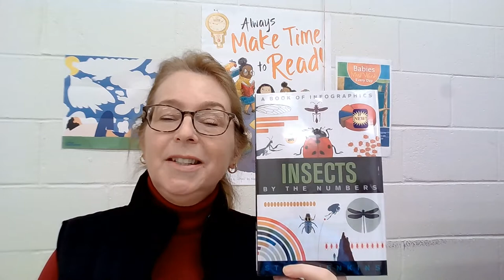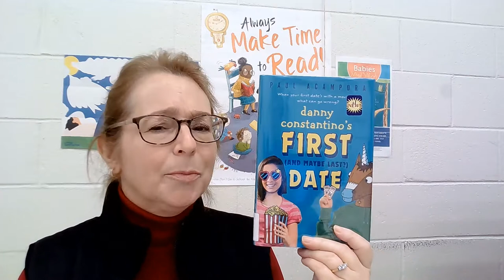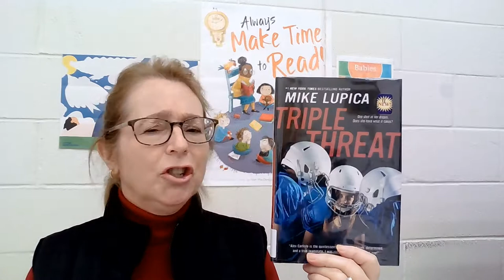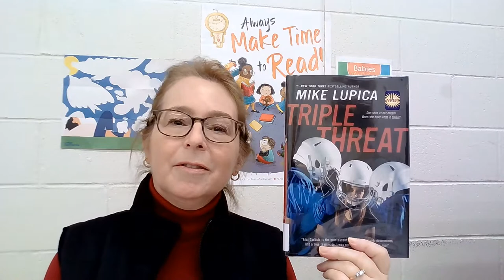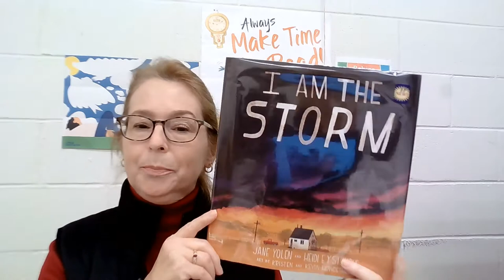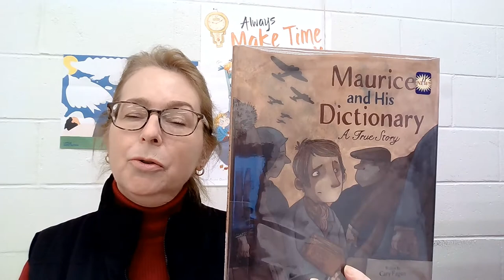Miss Susan's Reading Recommendations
New week, new books!

This week, Miss Susan recommends, "Insects: By the Numbers," by Steve Jenkins, "Danny Constantino's First (and Maybe Last?) Date," by Paul Acampora, "Triple Threat," by Mike Lupica, "Maurice and His Dictionary: A True Story," written by Cary Fagan and illustrated by Enzo Lord Mariano, and "I am the Storm," written by Jane Yolen and Heidi E. Y. Stemple and illustrated by Kristen and Kevin Howdeshell.

All of these books and more are available for checkout from the Cape May County Library! Visit cmclibrary.org or call your local branch to place a hold today.